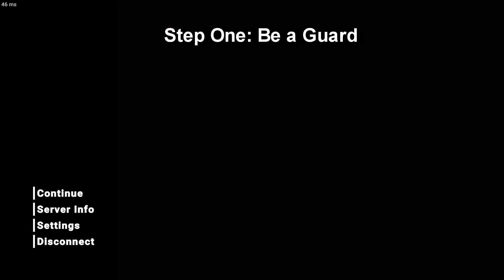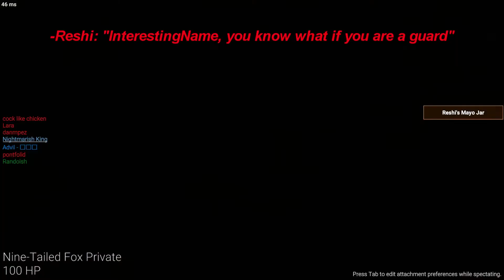How to piss off the server In Secret Lab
So this video, I went all out in editing it. I managed to piss off the server in a single round so much so that the following two rounds, they hunt me down, or attempted to at least. I hope you enjoy this video!

If you are interested in joining my Discord server, to hang out, chat with me, discuss stuff or suggest things for me to do then come in.
If you want to watch me stream games on Twitch then here's the link. I plan on doing a variety of games rather than a single game.